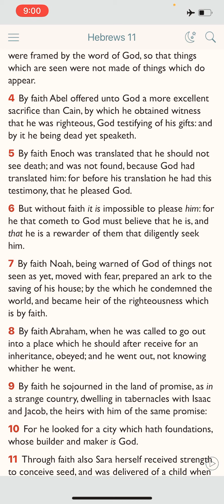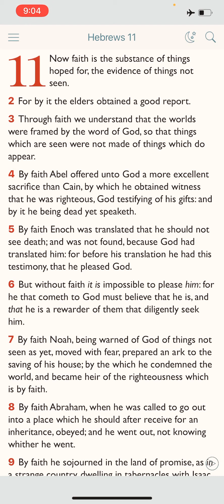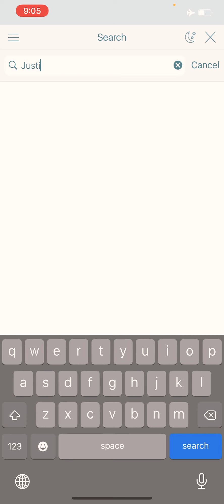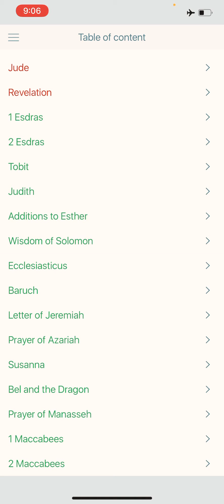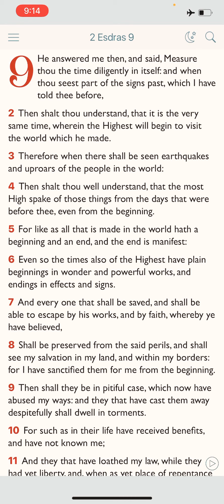Believe That HE IS